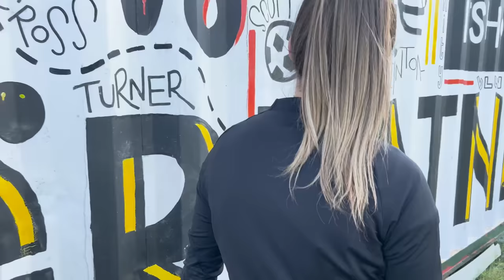Media Days with Mary Earps & Nikita Parris | Ella Toone | World Cup content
Enjoy our day with McDonalds as me, Mary and Keets enjoyed playing with the kids at funfootballuk!